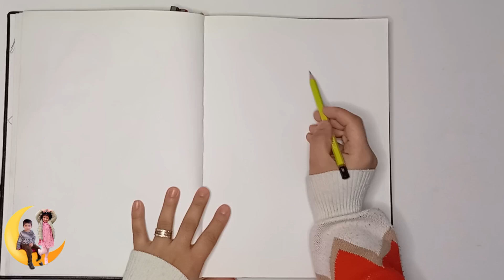Frozen Anna çizimi. Frozen Anna nasıl çizilir? Frozen Anna drawing. how to draw frozen Anna